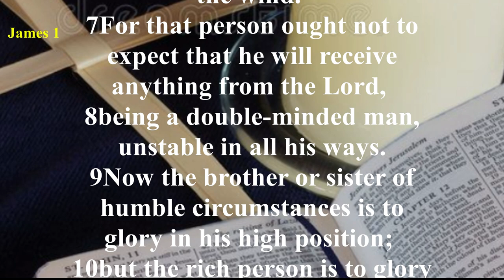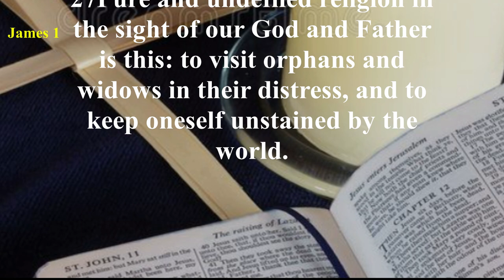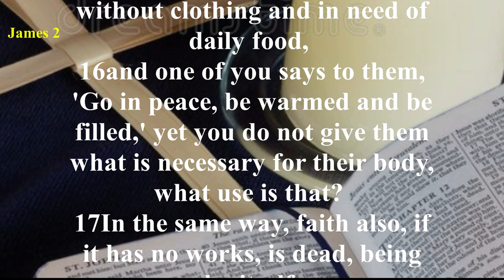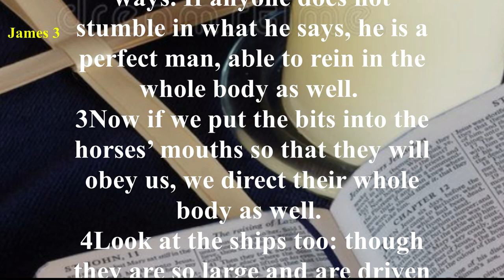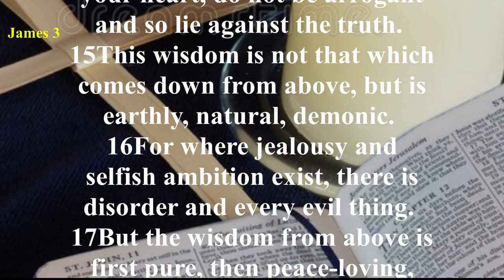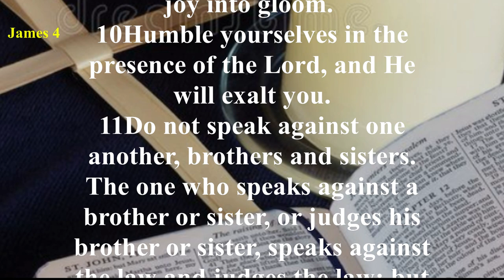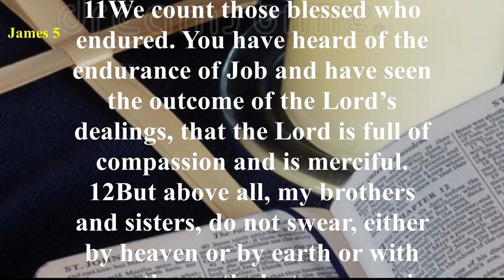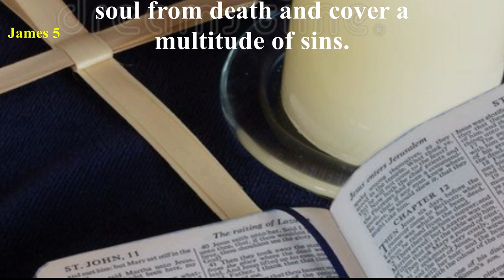James - New American Standard Bible (NASB) - Audio Bible with Text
The Book of James outlines the faith walk through genuine religion (1:1-27), genuine faith (2:1-3:12) and genuine wisdom (3:13-5:20). This book contains a remarkable parallel to Jesus’ Sermon on the Mount in Matthew 5-7.
James begins in the first chapter by describing the overall traits of the faith walk.
In chapter 2 and the beginning of chapter 3 he discusses social justice and a discourse on faith in action. He then compares and contrasts the difference between worldly and godly wisdom and asks us to turn away from evil and draw close to God.
James gives a particularly severe rebuke to the rich who hoard and those who are self-reliant.
Finally he ends with encouragement to believers to be patient in suffering, praying and caring for one another and bolstering our faith through fellowship.